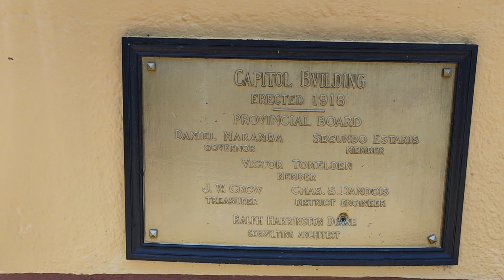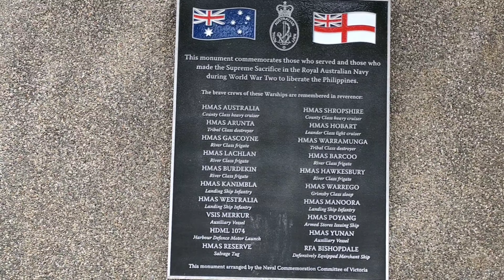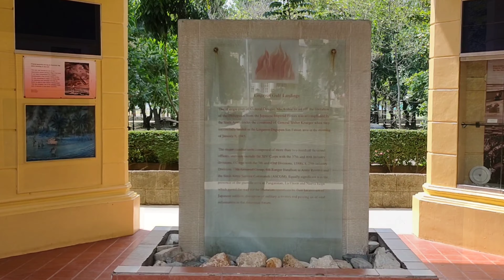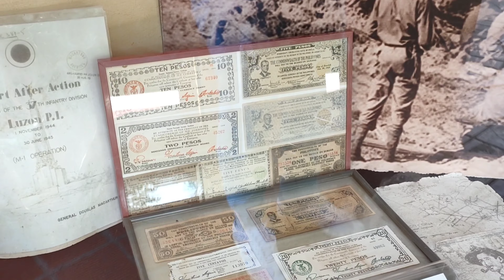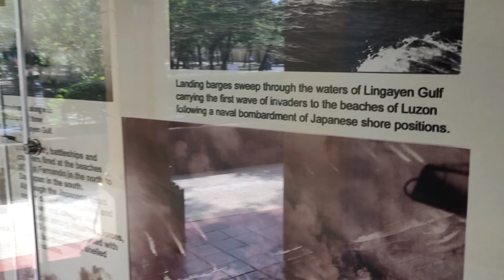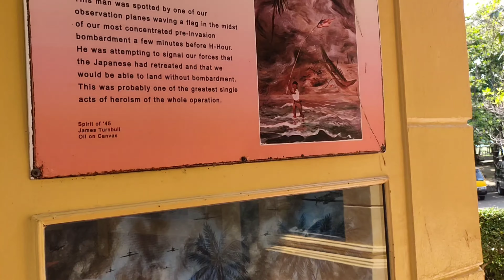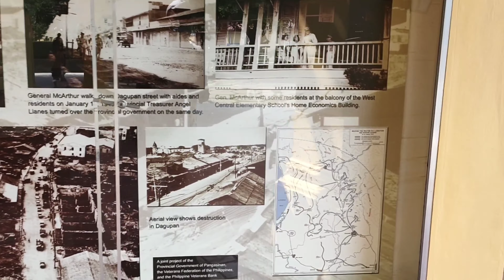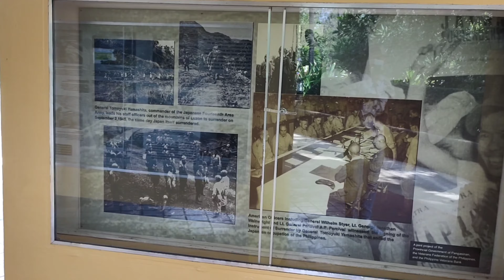Provincial Capitol of Pangasinan | Lingayen Pangasinan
Ang video na ito ay kuha sa provincial Capitol of Pangasinan na Kung saan makikita Ang nalawak at Ganda ng park at sa likod ay Ang lingayen beach , dito din makikita Ang history Ng Pangasinan at mga lumang kagamitan pandigmaan , Ang Pangasinan ay mayaman sa history noong world war 2 .. mayaman din Ang lingayen sa mga yamang dagat .. Ang provincial Capitol ay matatagpuan sa lingayen Pangasinan

Provincial Capitol of Pangasinan
Capitol of Pangasinan
Lingayen Pangasinan
Pangasinan province
Province of Pangasinan

how to join in my channel membership?

Join Button Membership 1 month access
But Need to be Visible and Cooperate on my LIVE STREAM
Starting Date : October 1, 2020

99 php                RAMEL SUPPORT LEVEL 1
1 FREE lapag a month
Priority lane (invite list )
Need to visible on my lives tream
Shout out in my Lives Stream

399 php                 RAMEL SUPPORT LEVEL 2
2 FREE lapag a month

599 php                 RAMEL SUPPORT LEVEL 3
3 FREE lapag a month
Support your new content videos

(YOU DONT NEED TO SHOW UP ON MY LIVESTREAM)
2999 php                 RAMEL SUPPORT LEVEL 4

LETS PROMOTE YOUR CHANNEL EVERYDAY ON MY YOUTUBE LIVESTREAM.
TO GROW UP YOUR CHANNEL HAVE A GOOD DAY A HEAD GODBLESS US AND KEEP SAFE .. SEE YOU GUYS .